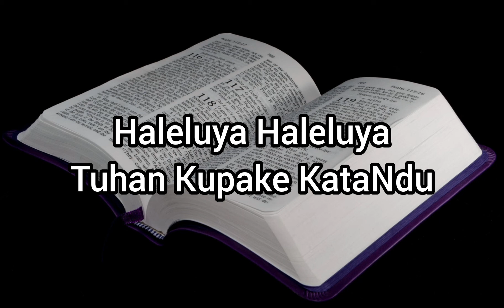KEE GBKP 469 Tuhan Kubegi KataNdu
Cipt : NN

Syair Karo : Team Liturgi GBKP Edisi II

Voc:
*Sri Ulina Br. Purba